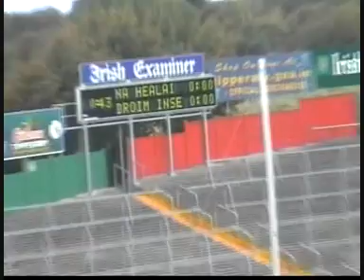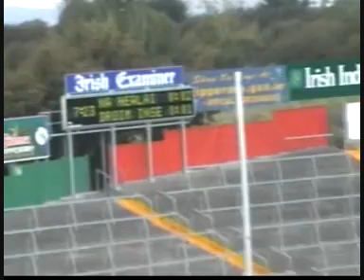Swans V Drom Inch Part 1